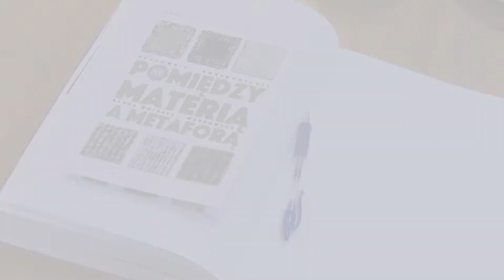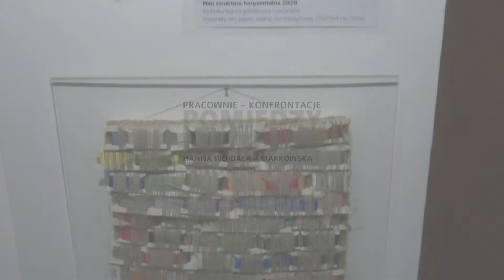Wystawa "Pomiędzy materią a metaorą" Hanna Wojdała-Markowska| Radom 28.10.2021